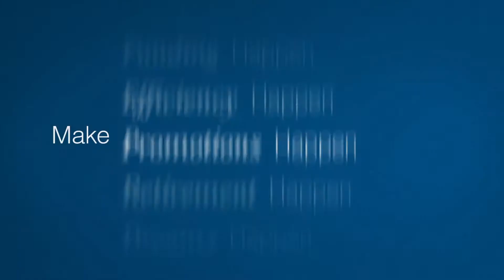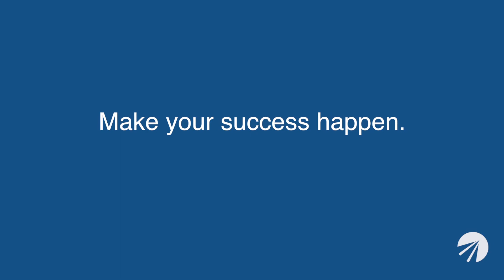Hathway / Collaboration Business Consulting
Focusing on their growth potential, Hathway, a mobile innovation company, has partnered with Collaboration Business Consulting to reach a new level of business success. Jesse Dundon, CEO and Co-Founder of Hathway, wonders if their business growth is correlation or causation, but says Hathway is three times bigger than they were two years ago when they started working with Collaboration. Kevin Rice, Chief of Sales and Marketing Officer, attests to Collaboration’s ability to come in and assess a business and ability to build processes and structure which allowed Hathway to take on more business and grow. Hathway was named an Inc. 5000 fastest-growing company - ranked #601.